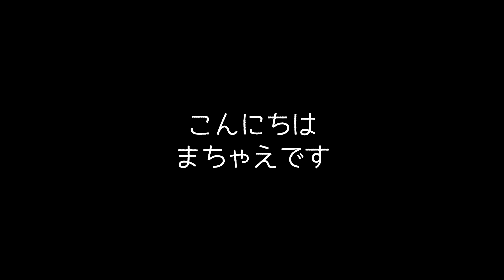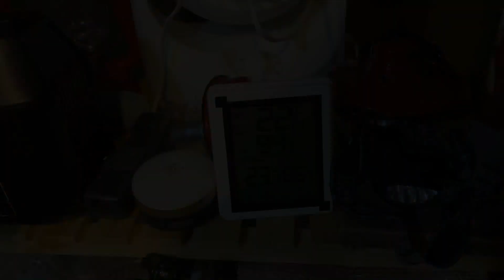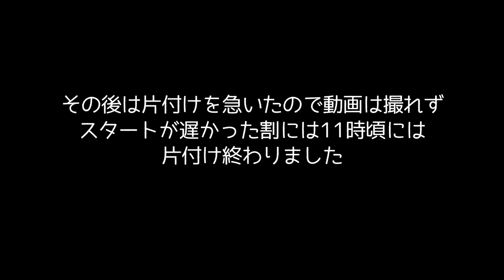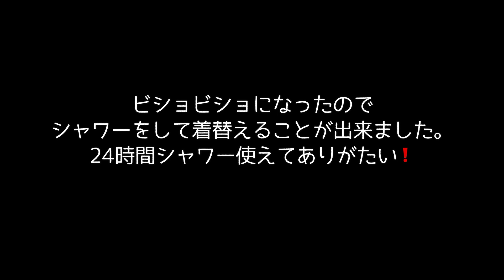【DuoCamp 途中撤収の夏キャンプ】お盆は朝霧ジャンボリーオートキャンプ場で流星群をみるべく、3泊予定でした。なのに・・・台風上陸予定で、1泊にて撤収 去年に引き続きお盆キャンプは雨撤収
楽しみにしていたお盆キャンプ　ペルセウス流星群がよくみえるように朝霧ジャンボリーを予約しましたが、あいにく台風上陸予定となり・・・

■スノーピーク　エントリー2ルームエルフィールド

■コーナン オリジナル 木製ラック

■LEDランタン ソーラーランタンリモコン付き

■ORIA デジタル温湿度計 外気温度計 温度湿度計 ワイヤレス

■ベアボーンズランタン　我がテントサイト照らしてくれているランタン達♪

■3連ライト

■EcoFlow　ポータブル電源 RIVER 80,000mAh/288Wh AC出力600W

■シマノクーラーボックス 22L 　釣具メーカーのクーラーは使い勝手も良いし大きさも手頃です。

■イワタニ 炉ばた焼器 炙りや 　炭をおこさなくても手軽に焼き物ができるのが嬉しい。

■朝霧ジャンボリーオートキャンプ場　広い場内にそれぞれ違う雰囲気のサイトが各種